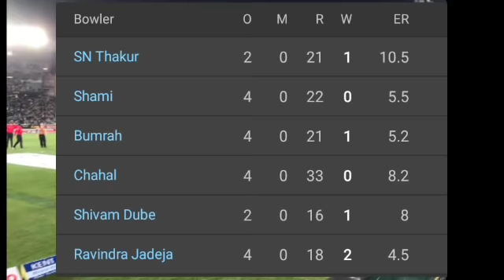India vs New Zealand 2nd T20 Match Highlights